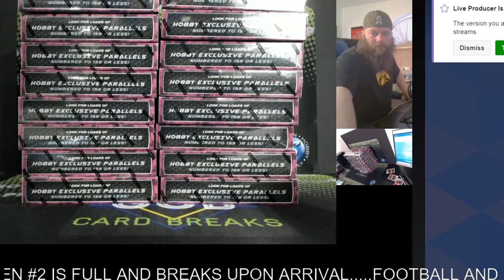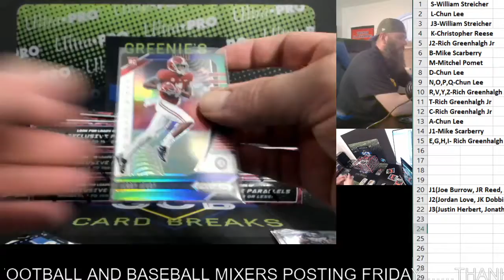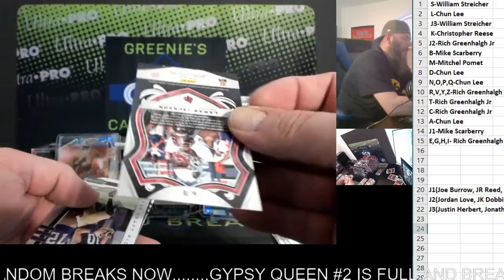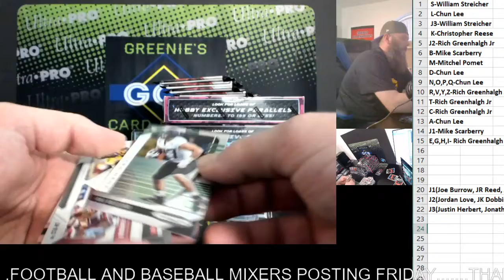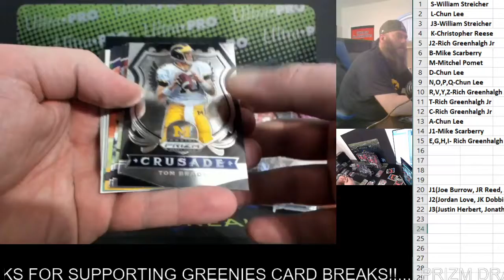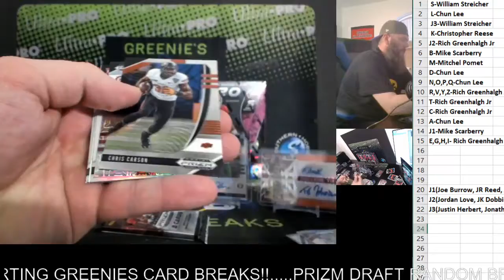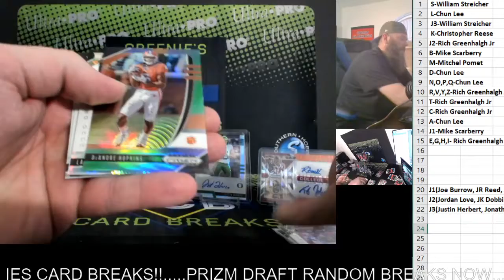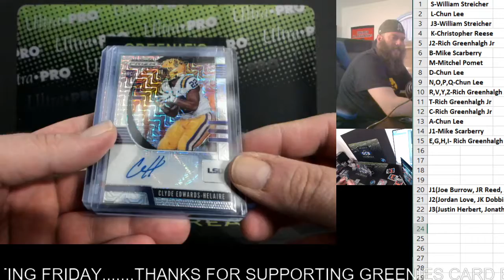PRIZM DRAFT RANDOM LETTER HALF CASE BREAK 4-2-20